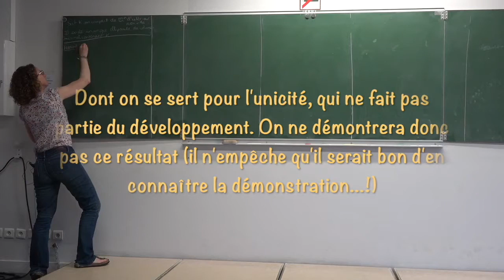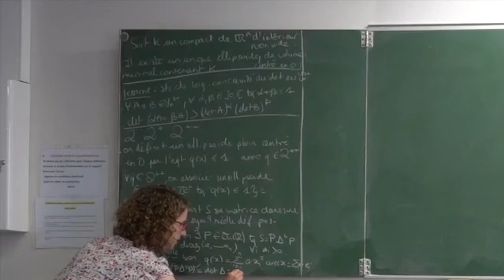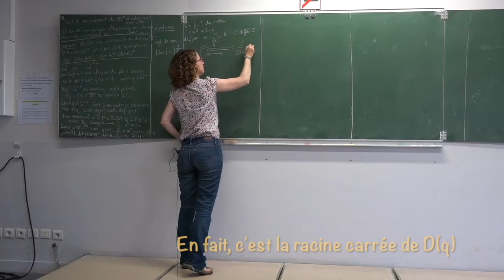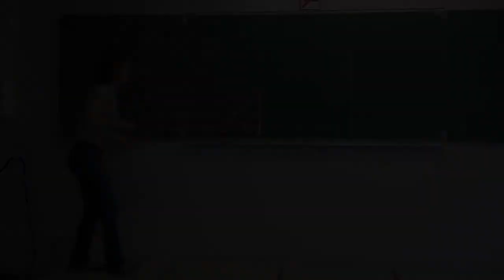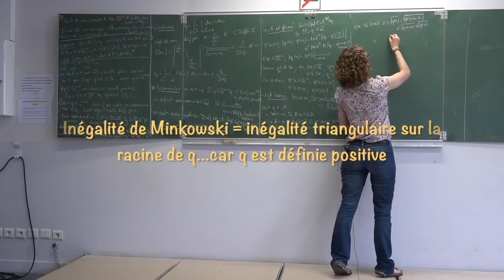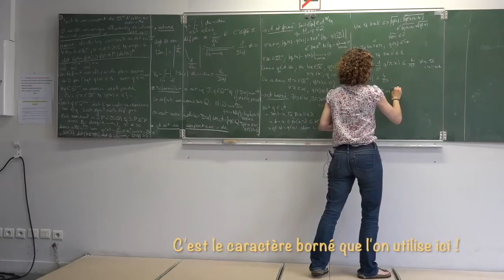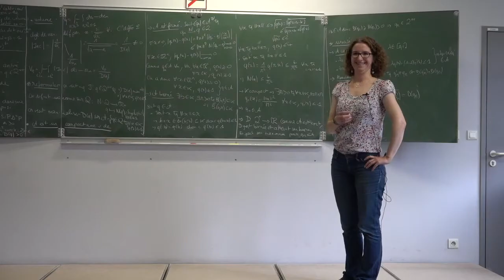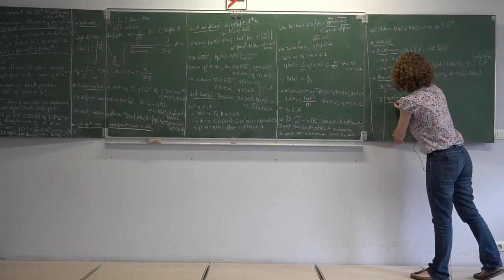Ellipsoïde de John-Loewner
Myriam nous présente l'ellipsoïde de John-Loewner. Un développement des plus transversaux, mais attention aux épines!